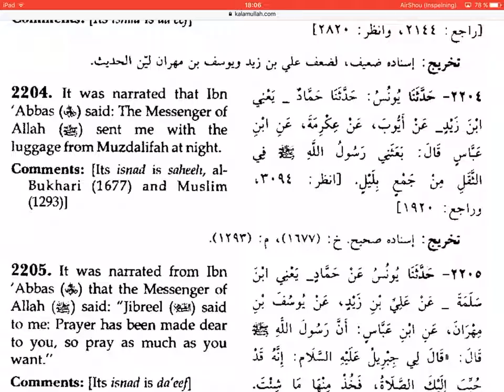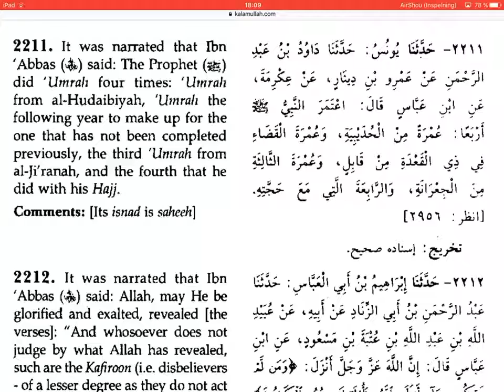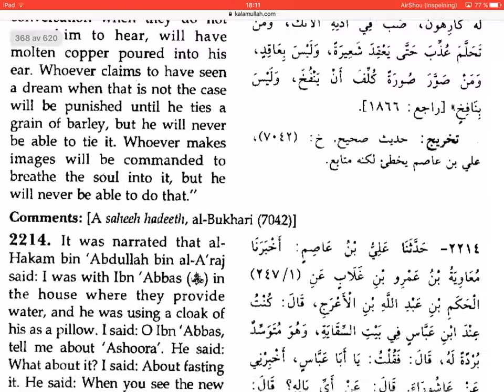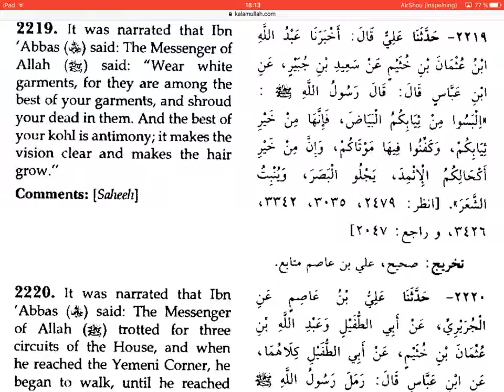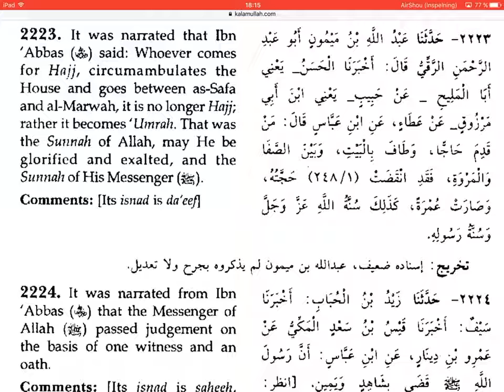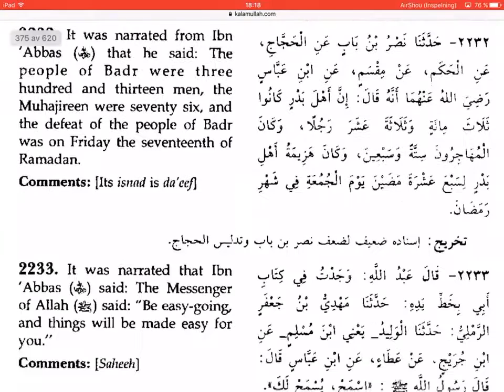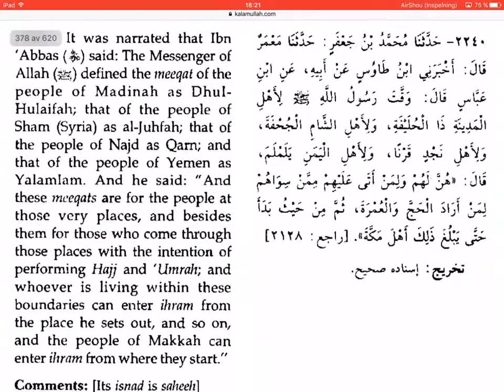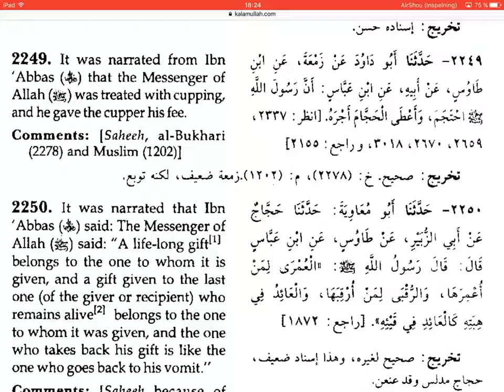Musnad Imam Ahmad ibn Hanbal (2200-2250) english, arabic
Musnad imam Ahmad.